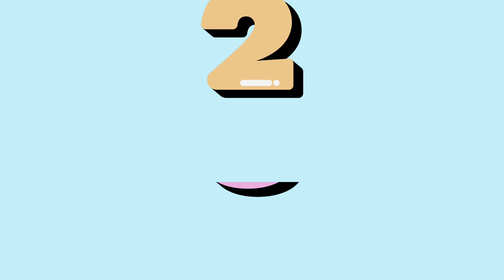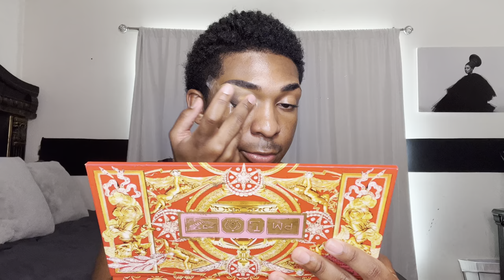How To Feminize Your Face | The Only Ricky Ricardo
Hey y'all!
This video was so fun to film, and even more to edit! Stay Glamorous

Xoxo,
RR
PRODUCTS USED:
Benefit Precisely My Brown Pencil in '4'
Laura Mercier Ultra Blurring Translucent Setting Powder
MAC Concealer Palette in 'Dark'
Anastasia Beverly Hills Eyeshadow Primer
Juvia's Place The Coffee Shop Palette
Pat McGrath Celestial Odyssey Palette
Anastasia Beverly Hills Waterproof Crème Color in 'Jet'
Lilly Lashes in 'Chrysan'
Peach & Lilly Glass Skin Serum and Water-Gel Moisturizer
Milk Makeup Hydrogrip Primer
MAC Studio Fix Mattifine Primer
Fenty Beauty Match Stix in 'Expresso'
IT Cosmetics Bye Bye Dark Spots Concealer + Serum in '51'
Too Faced Born This Way Concealer in 'Maple'
Makeup By Mario Surreal Skin Foundation in '24N'
Danessa Myricks Cheek and Lip Cream Palette
Sephora Collection Microsmooth Powder in 'Ebony'
Charlotte Tilbury Airbrush Flawless Powder in 'Medium'
Makeup Revolution Splendor Bronzer in 'Medium'
Haus Labs Blush in 'Watermelon Bliss'
Juvia's Place Blush in 'Vol. 4'
Tarte Tartiest Mascara
Fenty Beauty Diamond Bomb in 'How Many Carats?'
Makeup Forever Artistry Pencil in '608 Limitless Brown'
MAC Liquid Lipstick in 'Lady Be Good"
Fenty Beauty Gloss Bomb Ice in 'Cold Heart'd'